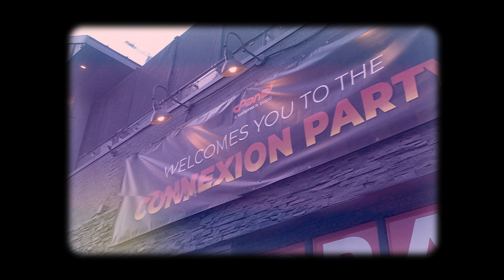Corporate 360 Video Booth L.U.X. | Cloudfest 2023 | Austin, TX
If you are interested in having us at one of your events then please be sure to visit our

We are currently serving the Texas area and we are happy to travel for destination locations.

OneAway Studios is a multi-media production company in San Antonio, Texas that specializes in videography, photography, and providing event experiences such as 360 video booths, photo booths, DJ music, and more.

 san antonio videographer |  san antonio videography